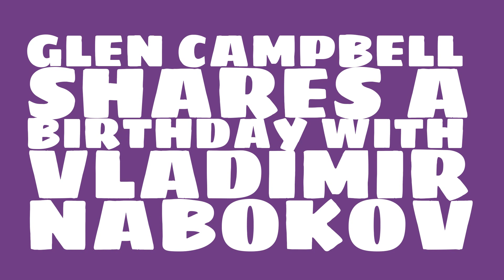What was Glen Campbell's astrological sign?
When was Glen Campbell born? Watch this video to learn Glen Campbell's birthday and other trivia about Glen Campbell